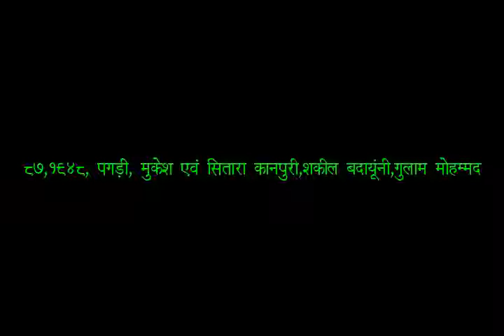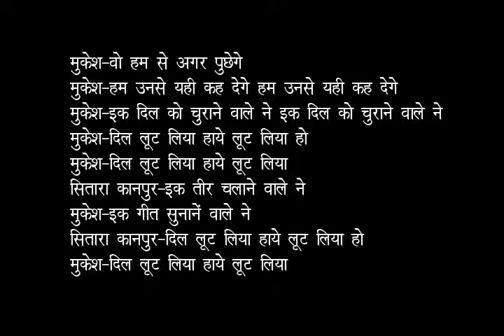008 7 ek teer chalanewale ne